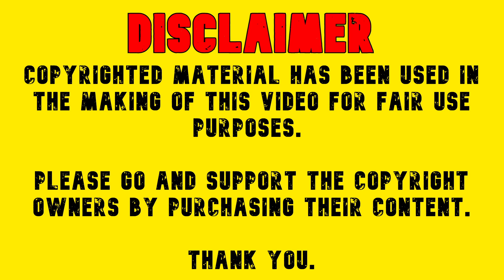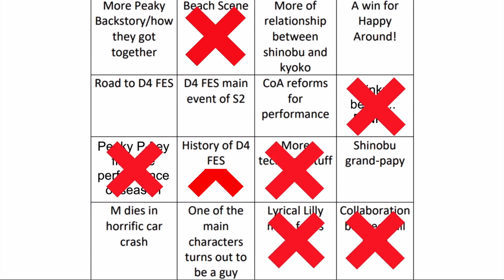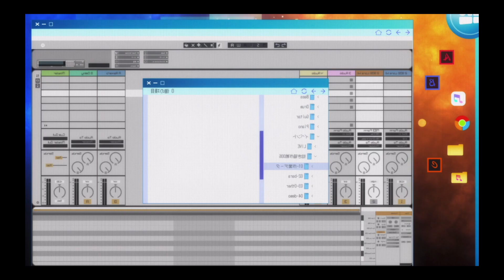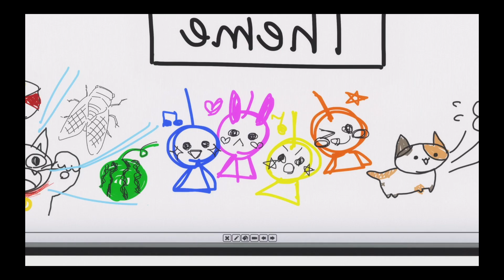D4DJ All Mix - Ep 06 Jun. "Daydream" - Review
This episode we talk about: D4DJ All Mix Episode 06 Jun. "Daydream"

Gear we use:
Audio
* DAW - Reaper
* Plugins - ReaPlugs, Audio Obsession, Tukan
* Audio interface - Behringer
* Microphones - Sennheiser e835
* Headphones - AKG and Audio-Technica

Photo
* Pixlr E